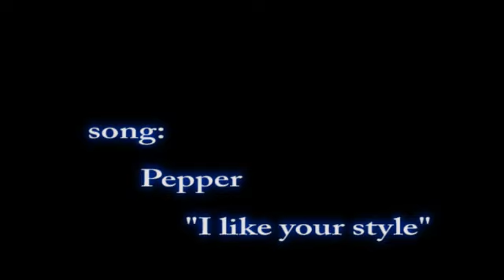No Shame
Skate 2 Montage